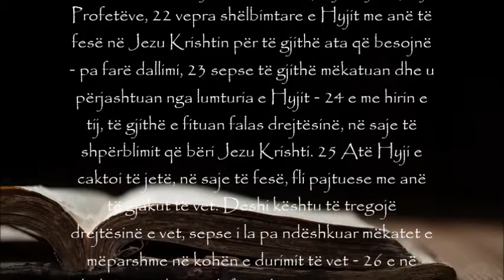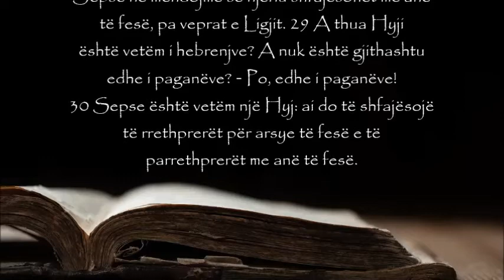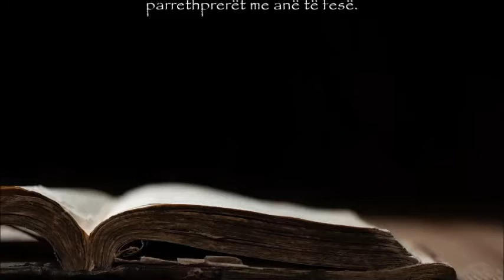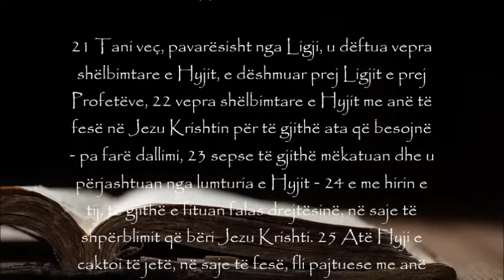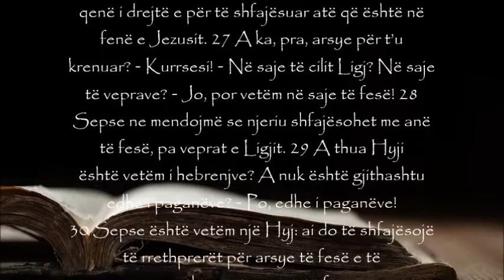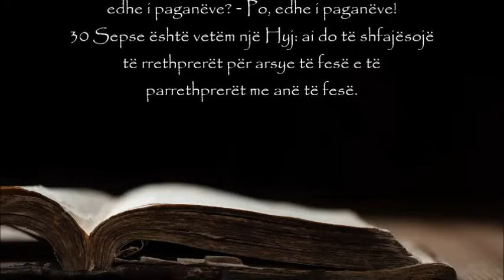MOMENTI I SHENJTË – Lutja e përditshme, E enjte - 14 tetor 2021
HIRI DHE SHFAJËSIMI
 (Leximet e ditës: Rom 3,21-30a; Ps 130,1-6b; Lk 11,47-54)

·Drejtësia e Hyjit duket të jetë një nocion tërësisht i turbullt. Të gjithë të barabartë, askush nuk paguan për atë që meriton, të gjithë ne në marrjen e një dhurate. Një dhuratë hiri. Ç` do të thotë për mua dhurata e hirit të Hyjit? A mund ta pranoj?
·Ndoshta i kam tashmë të njohura të gjitha këto terma: drejtësi, hir, shpengim. Ato më dalin lehtë nga gjuha. Janë pjesë e kulturës sime. Ndoshta më duhet të kërkoj nga Zoti dhuratën për t'i parë, për t'i ndjerë ato, në një mënyrë krejtësisht të re ...
·Kur ta dëgjoj përsëri fragmentin biblik, mund të dëshiroj të aplikoj një qëndrim fizik të pranimit, ose të paktën të hapur - duart e hapura, krahët e hapur - për atë që po më vihet përpara dhe të lejoj që këto fjalë "të turbullta" të më lajnë.